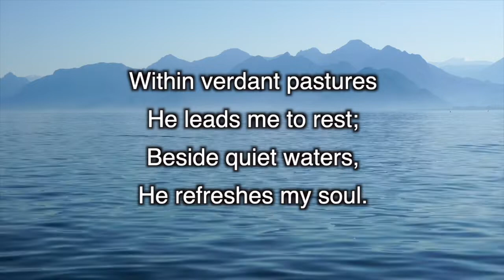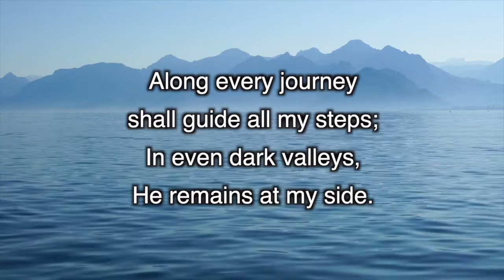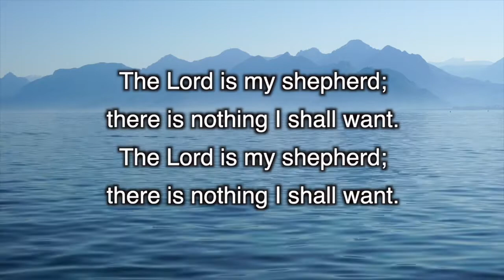The Lord Is My Shepherd (Lyric Video)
The Lord Is My Shepherd by Vince Ambrosetti

God’s blessings,
--ILP